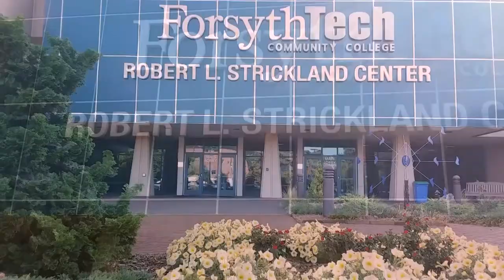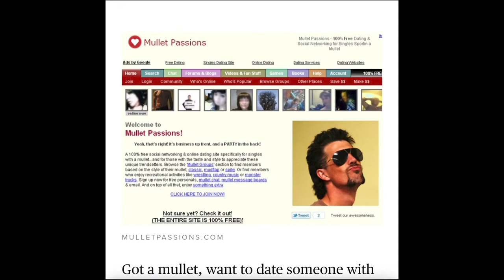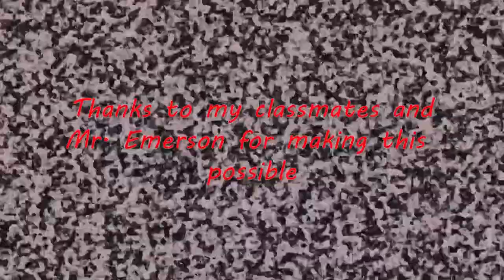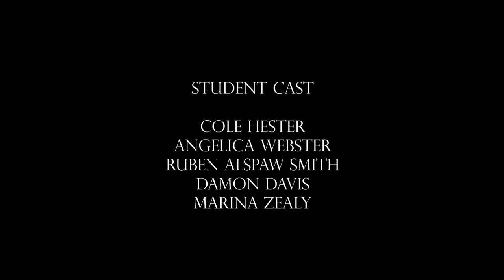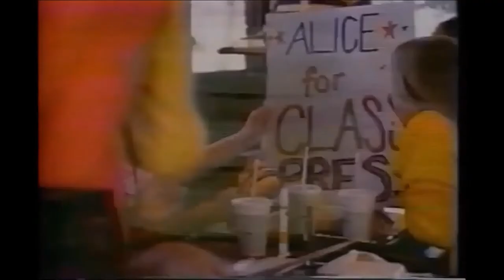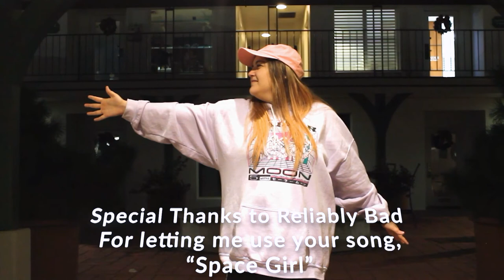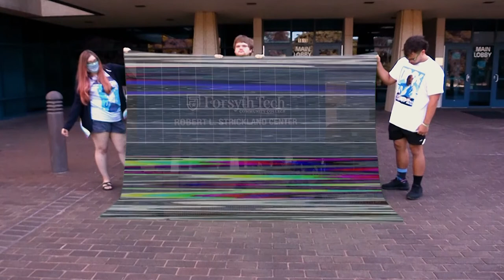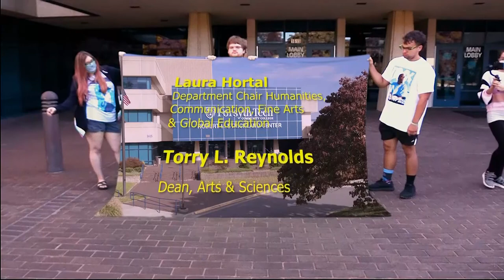Forsyth Tech Videography Class Reel - Fall 2021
With an emphasis on creative expression, students learn the basics of video production as they create their own short film/video, going through the process of storyboarding, shooting and editing picture & sound into a finished production.

Every semester's reel is like a short film festival with new works by new talents!
"Unmatched" by Damon Davis
"The Static Speaks My Name" by Ruben Alspaw Smith
"Til Death Do Us Part" by Charlton Hester
"Just Breathe" by Emmacary Chalez"
"Incoming Message" by Lagan Gangwani
"Space Girl" by Angelica Webster
"The Gingersnap Sisters" by Marina Zealy

Produced at Forsyth Tech Community College in Winston-Salem, NC